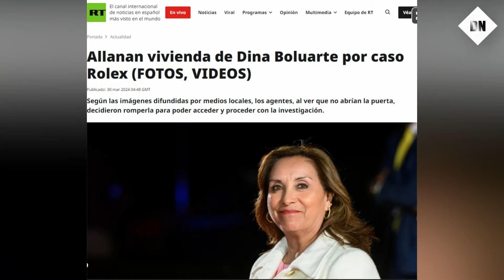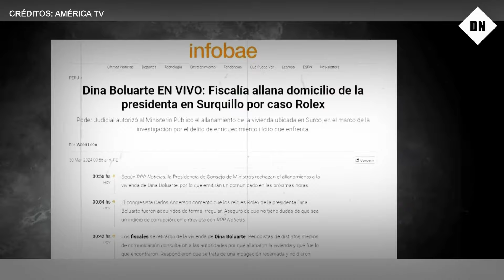Así informó la prensa extranjera el allanamiento a la vivienda de Dina Boluarte por caso Rolex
Las autoridades peruanas ejecutaron un allanamiento en la residencia de la presidenta Dina Boluarte como parte de una investigación en curso sobre presunto enriquecimiento ilícito y la supuesta posesión no declarada de relojes Rolex de lujo, conocido como el "caso Rolex".

La incursión, realizada por fiscales y policías, ha despertado un gran interés tanto a nivel nacional como internacional, resaltando la importancia de la lucha contra la corrupción en el país y la determinación del gobierno en su compromiso por garantizar la transparencia y la integridad en el ejercicio del poder político.